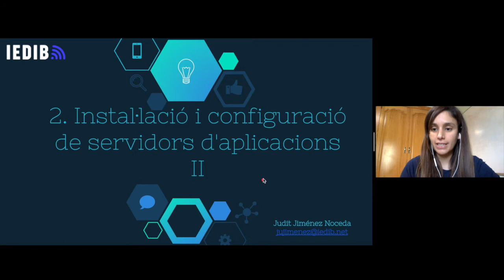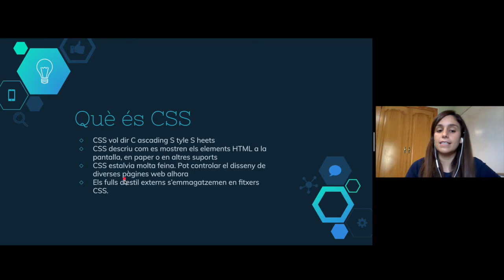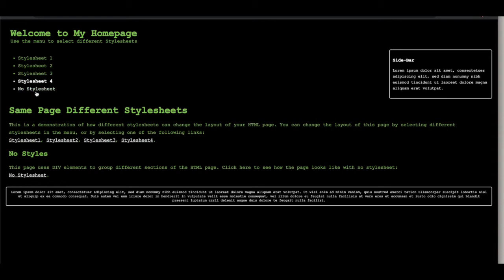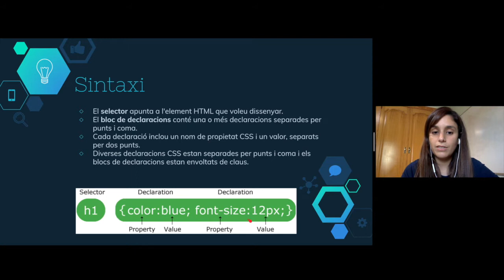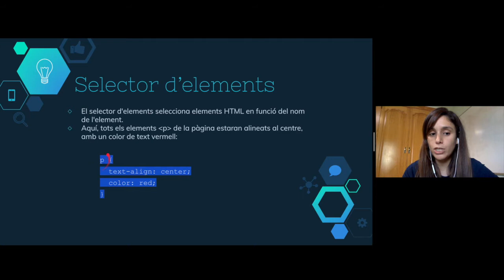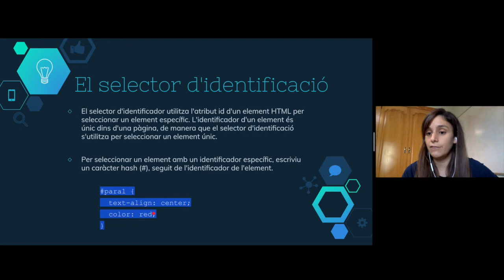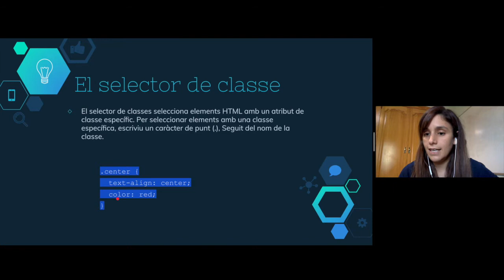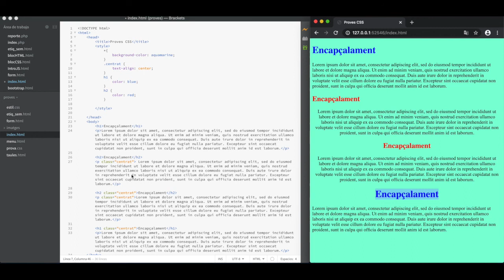2.9. Introducció a CSS